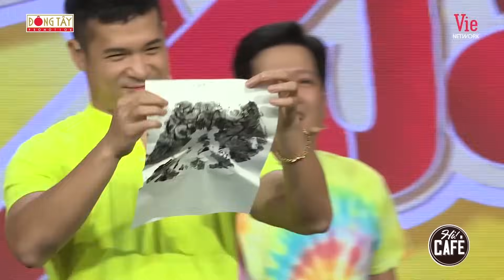Tuyển tập những BỮA TIỆC BỘT MÀU làm Nọc Nọc mất lí trí, ông chú đòi tới thăm nhà từng người